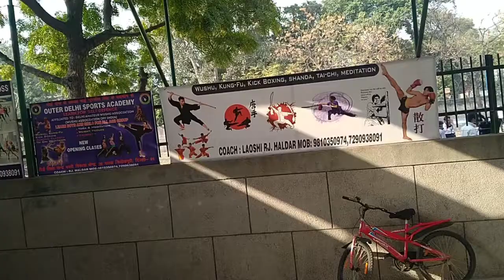Daal makhni dinner preparation dhabastyle daal makhni recipe ( mummy Ka work place)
Daal makhni dinner preparation#dhaba style daal makhni recipe ( mummy Ka work place)